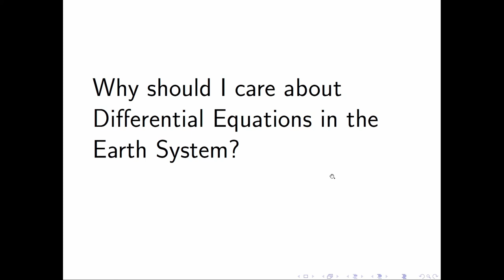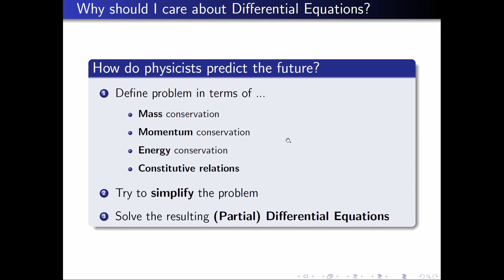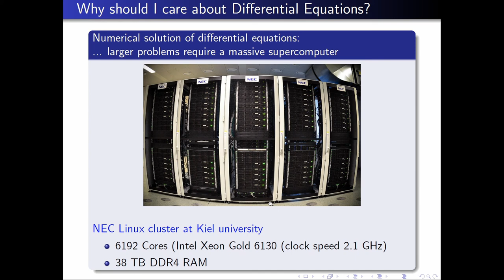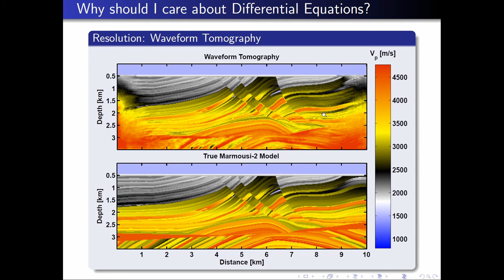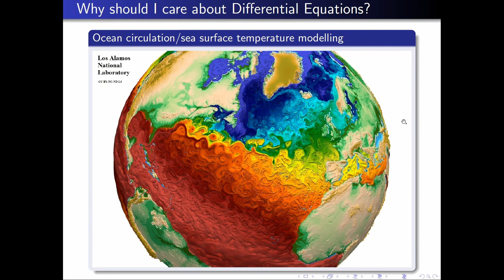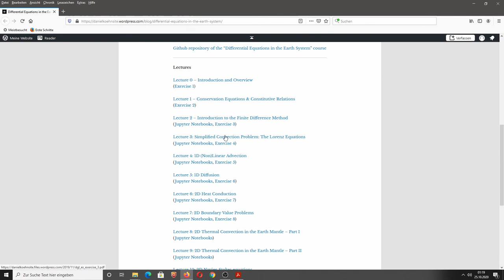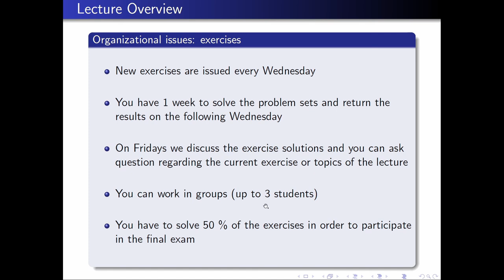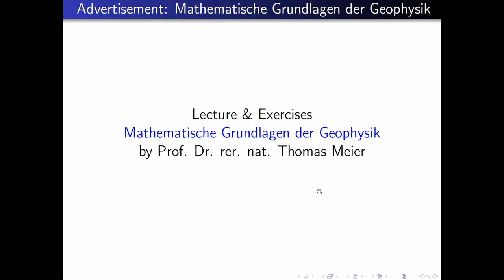Vorlesung: Differentialgleichungen im System Erde - Teil 1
Im ersten Teil der Vorlesung "Differentialgleichungen im System Erde" gebe ich einen Überblick über den Inhalt der Vorlesung, Literatur, sowie Hinweise zu den (Programmier)aufgaben. Die Vorlesung "Differentialgleichungen im System Erde" ist Teil des Bachelorstudiengangs "Physik des Erdsystems" an der Christian-Albrechts-Universität Kiel.

Inhalt:
00:00 Einleitung
01:00 Wozu brauch ich eine Vorlesung "DGL im System Erde"?
44:55 Inhalt der Vorlesung
48:58 Wo kann ich die Vorlesungsunterlagen runterladen?
51:40 Organisatorisches
59:23 Referenzen
01:01:57 Programmierung & Modellierung mit Python
01:08:33 Werbung für MGG Kurs